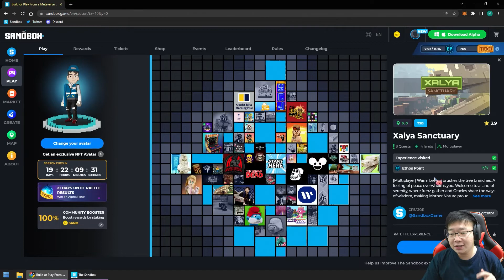Xalya Sanctuary, Alpha Season 3, The Sandbox Game Indonesia #58